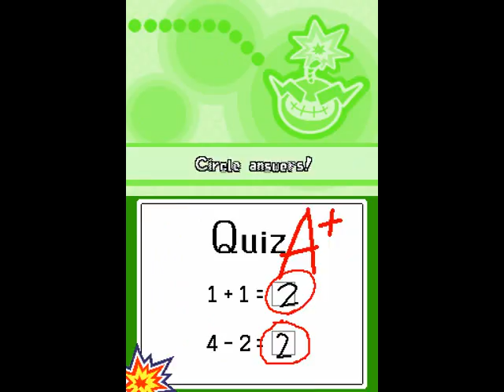WarioWare: Touched! #7 - Kat & Ana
I wrote a note to my sister telling her that I hate her.